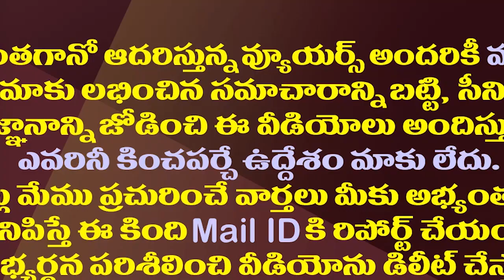మళ్ళీ లైన్లోకి వల్లభనేని వంశీ..జగన్ మంత్రం పనిచేసిందా?| MLA Vallabhaneni Vamsi Is Back Active In YCP